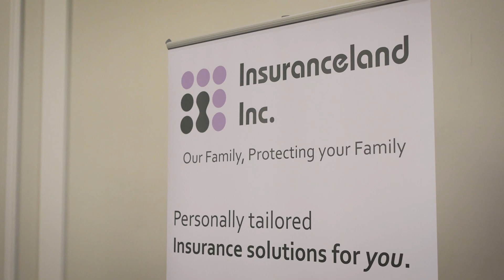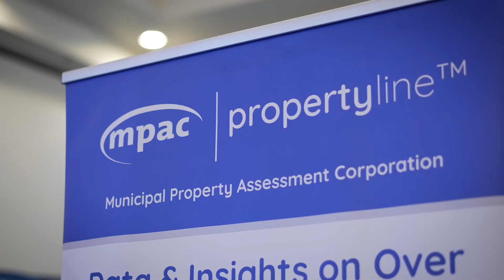Annual General Meeting 2023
Watch the highlights of our 2023 Annual General Meeting held November 9th, at the Mississauga Grand Banquet & Event Centre.